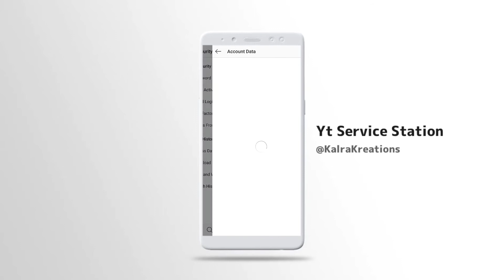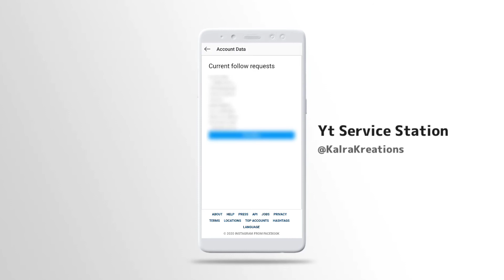How to see all Instagram send friend request list on Instagram? (Hindi) 2021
In this video, I have explained how to check whom you have sent requests on Instagram?

In Instagram, we sent follow request to other but sometimes we don't want to follow them and wanted to cancel the sent request and you don't remember their username. Then by following these steps you can see all of your sent requests in one place.
This trick is really helpful.

Topics covered:
Instagram sent request,
send ki hue request kaise dekhe,
instagram per send ki request,
kaise dekhe send request on Instagram,
See send request on Instagram,
Instagram send request,